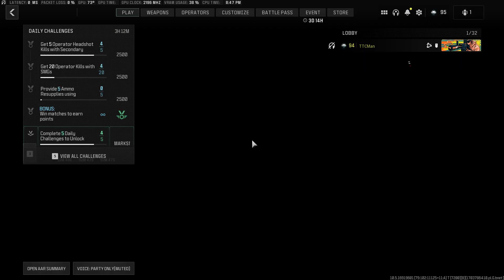COD MW3 2023 Gameplay: Search and Destroy - Meat | No Commentary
Now that's a funny title LMAO